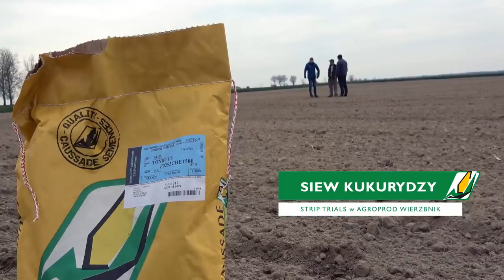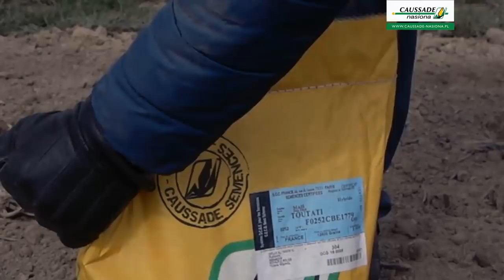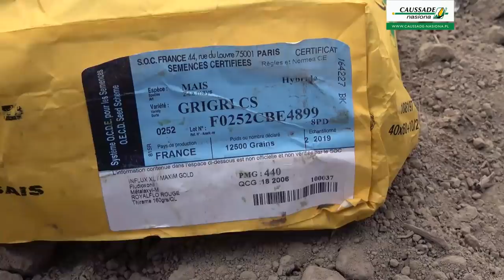Siew kukurydzy | Strip Trials | Agroprod Wierzbnik | Caussade Semences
Corocznie Caussade Nasiona zakłada w Polsce wiele doświadczeń odmianowych kukurydzy, aby testować adaptację odmian do zróżnicowanych warunków środowiska i wybierać odmiany, które spełnią oczekiwania gospodarstw w całym kraju.

W 2018 roku oprócz doświadczeń realizowanych przez COBORU i PZPK, testowaliśmy we własnych stacjach typu "Strip Station" ponad 50 odmian kukurydzy z przeznaczeniem na ziarno, kiszonkę, grys, biogaz i bioetanol. W 2019 roku ta ilość będzie znacznie większa.

Pierwszą lokalizacją naszych doświadczeń w 2019 roku jest Wierzbnik, w województwie opolskim, u naszego partnera Agroprod.

Zobaczcie jak wyglądał siew kukurydzy i zakładanie naszej stacji testowej.